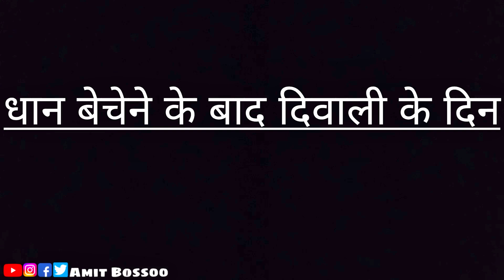इस Flipkart दिवाली पर औरत भाग गई | 2022 Diwali Comedy Video | Gav Ki diwali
Script ~ Amit Boss , Diwakar Malik
Director ~ Diwakar Malik
Camera ~ Vipin , Lucky Gulzaar
Etc ~ Ismart Omi , Kundan , monu , kartik , azad….